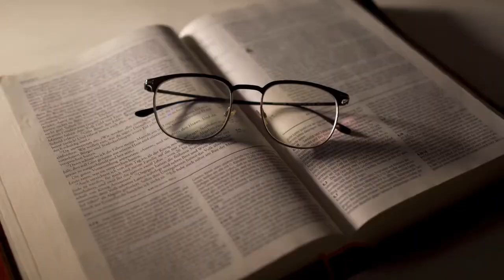13 DIMANCH 13 NOVANM 2 TESALONIK 3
GID LEKTI BIBLIK LA ANKOURAJE NOU LI E MEDITE SOU PAWOL SA YO POU JODIA 13  DIMANCH 13 NOVANM
KE NAP JWENN NAN  2 TESALONIK 3